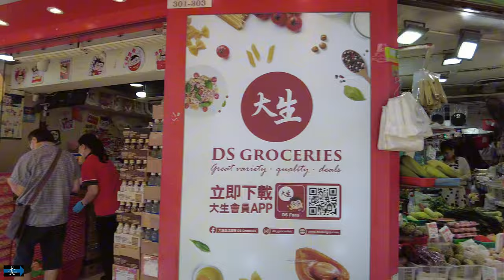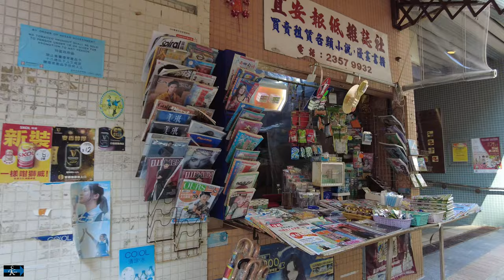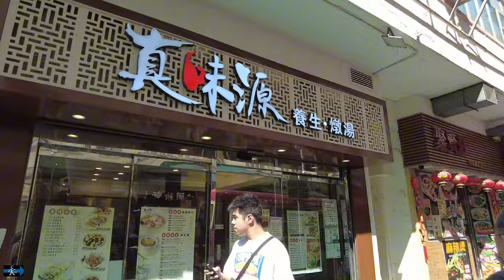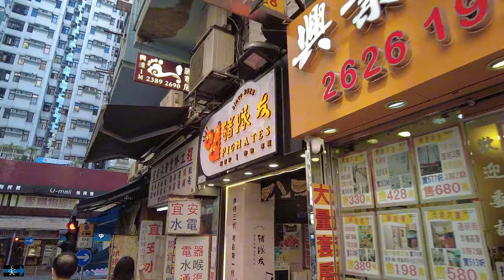牛頭角站 步行往 宜安街 Yee On Street from Ngau Tak Kok stn.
2024-09 香港 Hong Kong

宜安街是多條紅色小巴綫的總站，
兩旁都是大年紀的樓宇，但大部分都沒有騎樓。
店鋪主要是食肆，其餘是民生店鋪，除了一間萬寧，沒有其它連鎖店。
宜安街街市在街頭，街尾有聖若翰彌撒中心，其它都是住宅大廈

00:00 牛頭角站 Ngau Tak Kok stn.
00:19 牛頭角道 Ngau Tak Kok Road
01:09 觀塘道 Kwun Tong Road
01:44 創紀之城2期 Millennium City 2
01:55 玉蓮臺 Lotus Tower
04:10 聯安街 Luen On Street
04:49 宜安街街市 Yee On Street Market
05:18 小巴站 minibus stn.
07:42 通明街 Tung Ming Street
08:45 牛頭角道 Ngau Tau Kok Road